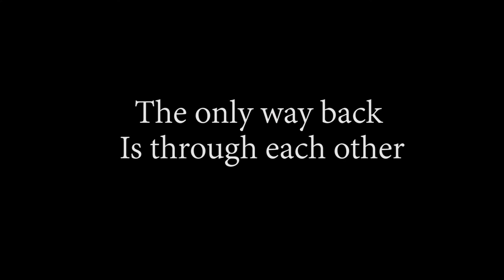Suicide Row "The Play that attacks our Silent Epidemic. "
"Suicide Row"

The Only Way Back is though each other.
The Play that attacks our Silent Epidemic.

Created by and aimed at MEN

Suicide Row
After finding themselves stuck on the way to the after life, four Australian men discover that their individual suicide attempts have miraculously failed. But if this isn’t the end then why are they stuck?The Gods never reply. And as time slows and as hindsight drags in an inescapable tide of regret, these men come to wonder if in order to escape this frustrating nothingness and return home, does life expect them to do something first. If so, what?

Presented by Path2-Productions
Written and Directed by Michel Griffith

Starring Greg Pandelidis, Nathaniel Karam, Chris Grant And Alec Gilbert as 768